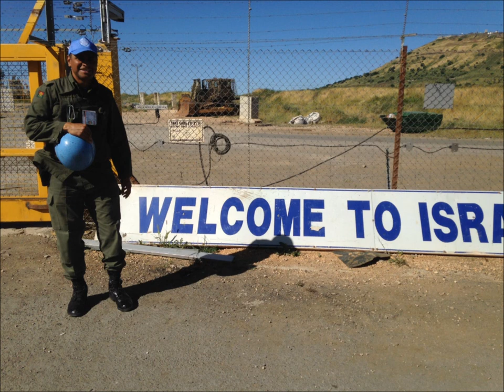Family Part 1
Bits and pieces of the gang at home over the years